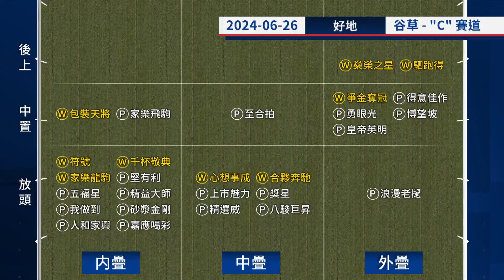【賽後你點睇】23/24 #83 跑馬地夜賽 — Part 1/4（6月26日）